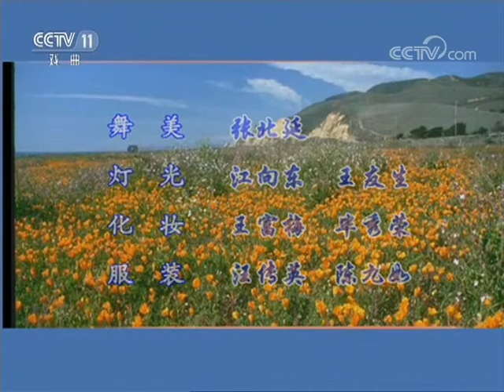黄梅戏《孙成打酒》（选场）【九州大戏台 20170825】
本期节目主要内容： 古装黄梅戏《孙成打酒》片段，由安徽省安庆市黄梅戏艺术剧院演出： 1、左胜利 饰 邹三吉； 2、董家林 饰 孙成； 3、郑玉兰 饰 王桂英； 4、夏丽娟 饰 张氏。

【《九州大戏台》介绍】：《九州大戏台》为进一步弘扬民族文化，振兴戏曲艺术，适应广大观众和戏迷朋友的欣赏需求，把黄金的时段、丰富的剧种、多彩的剧目奉献给观众，伴您共度美好的时光。